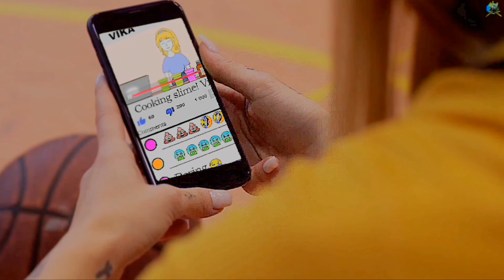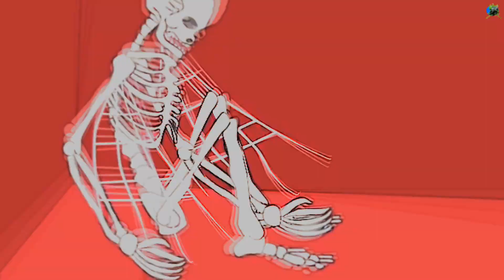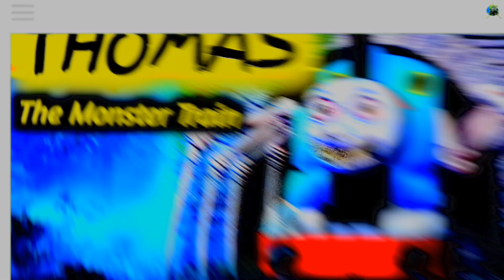THOMAS THE Monster TRAIN Animation In Hindi | Thomas.Exe Explained In Hindi (GetReadyTo Scary)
If You Own Any Of The Clips Or Images In This Video And Would Like It Removed, Please Send Me An Email ON Before Taking Any Legal Action.I Will Gladly Take Down The Video.

This video contains knowledgeable facts that gave you some knowledge about one of the most secret organization "SCP Foundation" i hope you like my video if you like my video then plz subscribe my channel and like comment share also

Voice by=Raj Raj